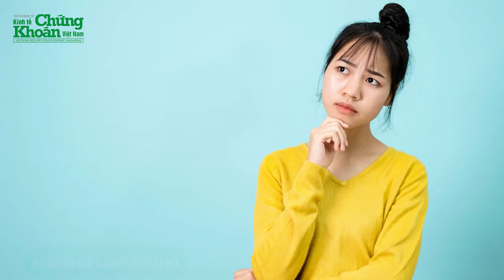Bí quyết “Chọn Bạn Mà Chơi” cực đáng giá của tỷ phú LÝ GIA THÀNH | KTCK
Chào mừng bạn đến với kênh Youtube chính thức của Tạp chí điện tử Kinh tế Chứng Khoán Việt Nam. Kinh tế Chứng khoán cung cấp thông tin chính xác, đáng tin cậy về thị trường chứng khoán, doanh nghiệp niêm yết, tài chính ngân hàng, khởi nghiệp, cách làm giàu,…
Kinh tế Chứng khoán Việt Nam đề cao vai trò của giáo dục và tư vấn tài chính thông qua các video phân tích chuyên sâu, giúp các nhà đầu tư chứng khoán hiểu rõ hơn về nguyên nguyên tắc đầu tư an toàn và hiệu quả.
Với sự đa dạng trong nội dung và phân tích sắc bén về Thị trường Chứng khoán Việt Nam, kênh KTCK không chỉ là một nguồn thông tin mà còn là một kho báu kiến thúc đồ sộ, vô cùng quý giá cho những ai quan tâm và tham gia lĩnh vực chứng khoán và đầu tư kinh tế tài chính.
Đừng ngần ngại nhấn nút Đăng Ký để không bỏ lỡ bất kỳ video nào về thị trường chứng khoán, doanh nghiệp niêm yết, tài chính ngân hàng, khởi nghiệp, cách làm giàu. Khán giả hãy cùng đón nhận những thông tin bổ ích trên kênh Kinh tế Chứng Khoán nhé